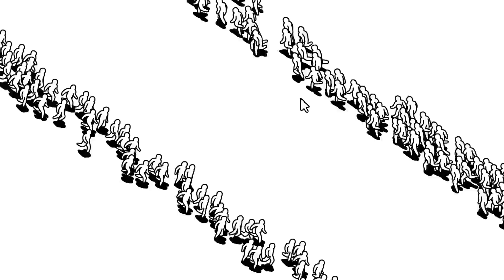Tim Schafer on Psychonauts 2, Double Fine joining Xbox & we get a new theme song.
Tim Schafer stops by our booth at E3 to talk about what it means for Double Fine to become a part of the Microsoft stable. What it's like to follow Keanu Reeves at the Xbox conference and much more and we get a breakdown on Psychonauts 2!